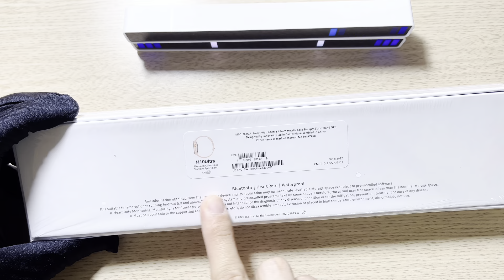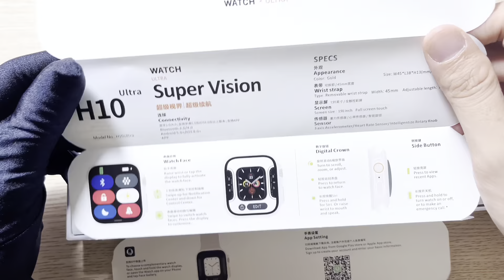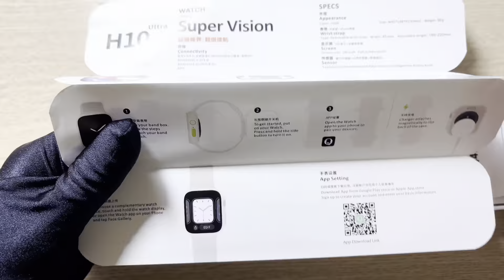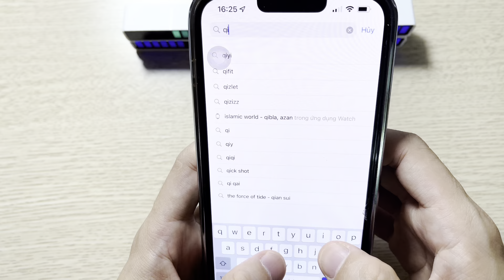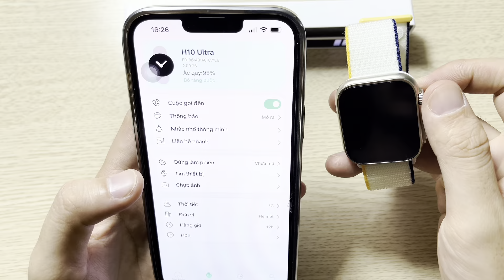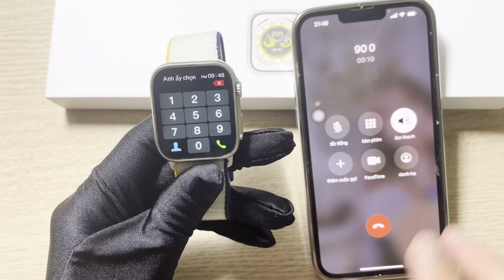Mở Hộp, Hướng Dẫn, Đánh Giá Chi Tiết H10 Ultra 2022. Bậc Thầy Pháp Sư Trung Hoa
Thông số kỹ thuật đầy đủ của Đồng hồ thông minh H10 ULTRA :

*Phần Cứng

 Hình dạng : Chữ nhật
 Kích thước IPS RETINA : 1.95inch "(485 * 485)
Size mặt: 44mm
Chống nước: chuẩn IP68
Dung lượng pin: 380mah
 Nhà sản xuất LCD : JD5858
 CPU:  8762DT
 RAM RAM: 192KB
 ROM FLASH mở rộng: 128Mb
 Nhịp tim: pha gốc 8007
 G - hỗ trợ cảm biến, SC7A20
 Nút Hai nút: nút bật / tắt + Nút       chức năng
 Bluetooth hỗ trợ 5.0 l
 Bộ khuếch đại công suất SPK A-B: 0,5W
 Hỗ trợ SPK: 0815
 Hỗ trợ động cơ, động cơ dây
 Hỗ trợ MIC, dòng hàn MIC nghe gọi
 Sạc không dây

 *Phần mềm
 Chức năng:
 Có nghe gọi trực tiếp
 Thư viện quay số APP: 300+
 Nhịp tim ứng dụng quan trọng: nhịp tim chính xác không đo khi để trên mặt bàn
 Chuyển đổi hỗ trợ nhạc chuông
 Hỗ trợ Trình phát nhạc
 Ứng dụng sức khỏe ： nhịp tim, oxy trong máu, huyết áp, v.v. Thể thao: đếm bước, chạy, leo núi, bóng rổ, v.v. Nhắc nhở ngủ, ngồi, uống nước, v.v.
 Thông tin thúc đẩy ： Full tất cả các app
 Hỗ trợ đồng hồ báo thức
 Thời tiết đồng bộ
 Hỗ trợ giao diện người dùng chia màn hình
 Hỗ trợ màn hình khóa mật khẩu
 Hỗ trợ chống mất Bluetooth
 Hỗ trợ Alipay